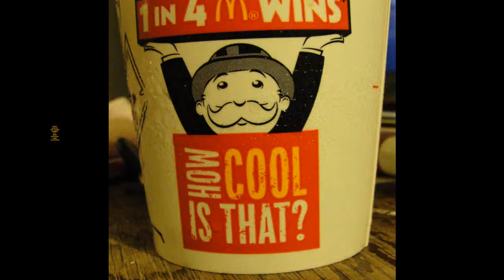McD feat Taco Bell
About a hunnert years ago, Taco Bell used a talking chiuaua to peddle their wares. They sold these little talking versions that said things like "Yo quiero Taco Bell"  and this one, that McDs advertising agents apparently thought everyone who would remember it had died long ago.